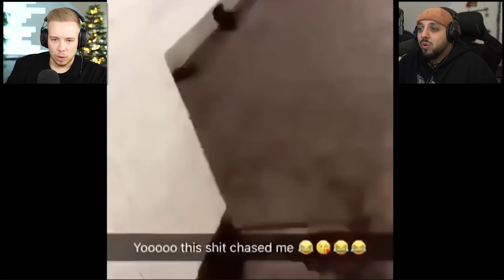Versuche NICHT ZU LACHEN oder ZU GRINSEN!!! (NICHT MÖGLICH)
Heute gibts eine Versuche NICHT ZU LACHEN oder ZU GRINSEN!!! (NICHT MÖGLICH) Challenge zusamemn mit @Danergy ! Viel Spaß beim Video!

* = Die mit einem Stern markierten Links sind WERBUNG für meine ausgewählten/ festen Partner